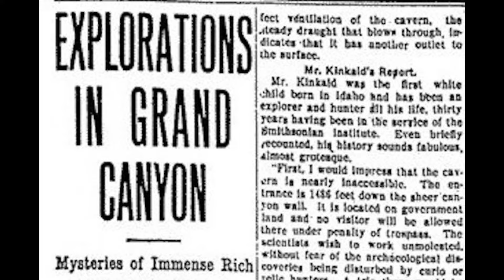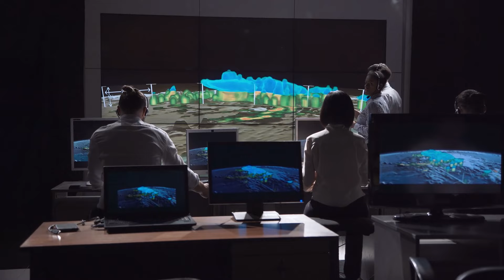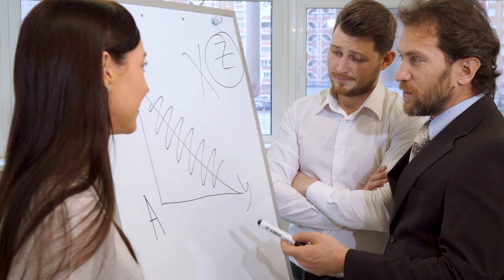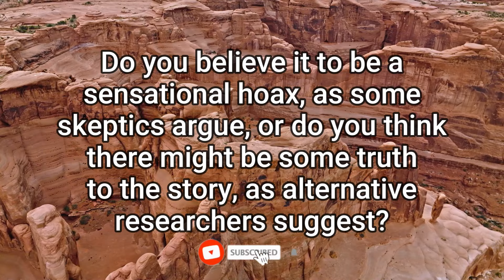What Scientists Just Discovered At The Grand Canyon is TERRIFYING!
In this video, we're sharing an unbelievable discovery at the Grand Canyon that has shocked the entire planet. This discovery has changed everything we know about the canyon and its history!

Watch this video to find out what this discovery is and how it's changing the way we view the canyon and its history. After watching this video, you'll never look at the Grand Canyon the same way again!

If you are new to our channel, we're happy you clicked on our video! Hope you enjoy today's video.

🔗 Share the video with anyone you think might help :) ➖➖➖➖➖➖➖➖➖➖➖➖➖➖➖➖ 🎬

What Scientists Just Discovered At The Grand Canyon is TERRIFYING! Revel Discovery
🔎RELEVANT HASHTAGS: